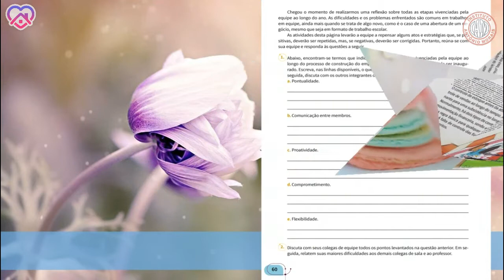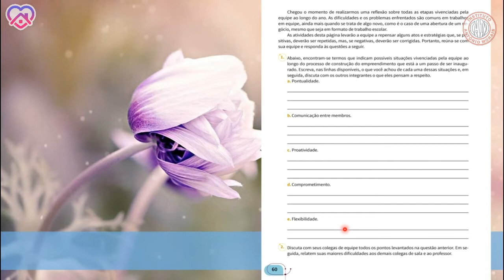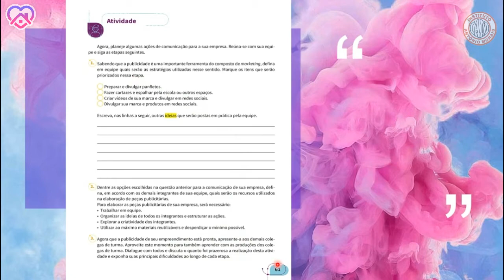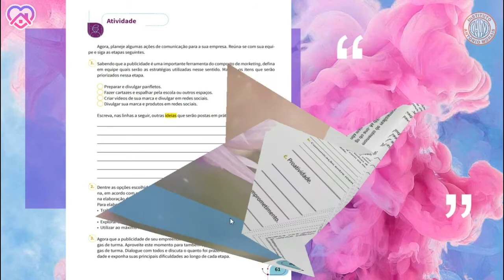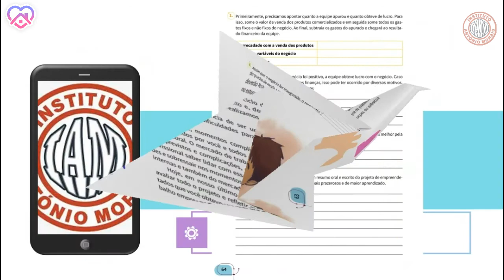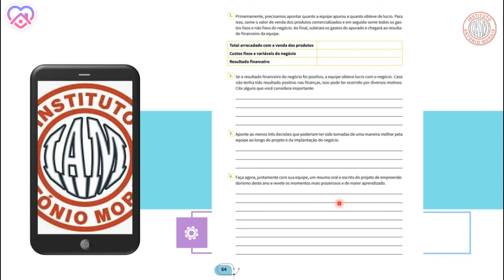IAM - 8º ANO - OFICINA DE NEGÓCIOS ( FINALIZANDO O CAP. 7) 30-10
Professora: Amanda de Oliveira